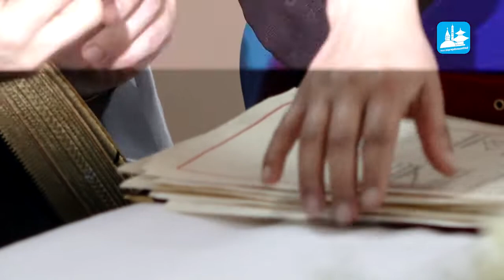नेपाल र साउदी अरवबीच सम्झौतापत्रमा हस्ताक्षर